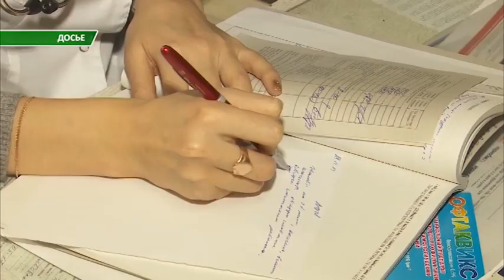Пустующее здание обувной фабрики может получить костанайский госуниверситет